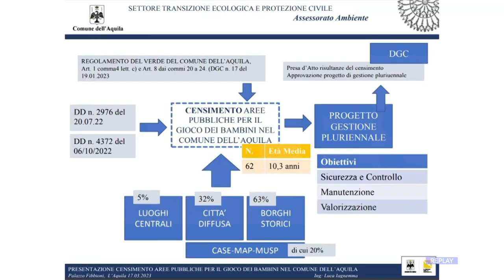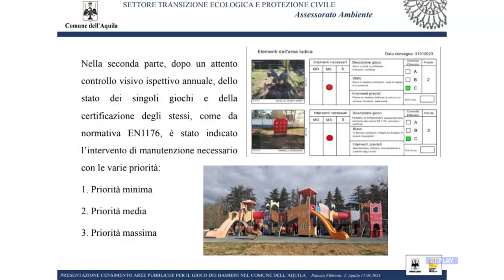L'Aquila - Parchi giochi, il Comune investe sulla sicurezza